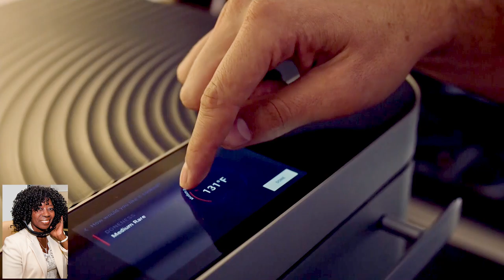NBC Today Show’s “Guys Tell All” Panelist Bob Guiney Fathers Day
Former Bachelor, Bachelorette Contestant and Today Show’s
“Guys Tell All” Panelist Bob Guiney (And New Dad!)
Answers: WHAT DOES DAD REALLY WANT FOR FATHER’S DAY?